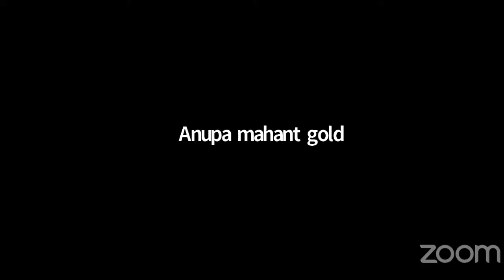कैसे एक मितानिन MT का कार्य करते हुए DMPL से 10000 रुपये कमाए है?? वीडियो पुरा अवश्य देखे।